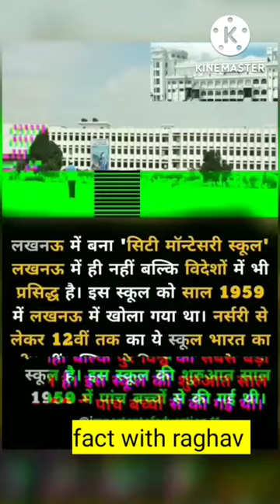City Montessori school।